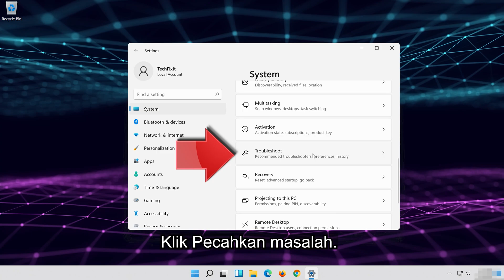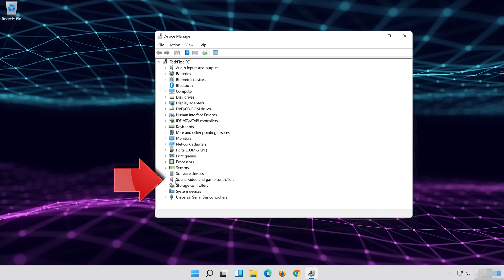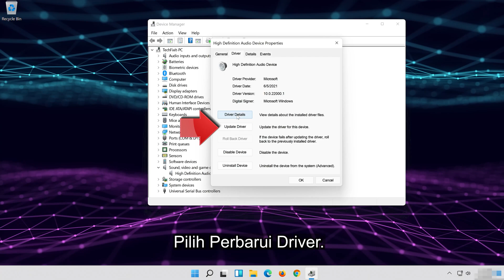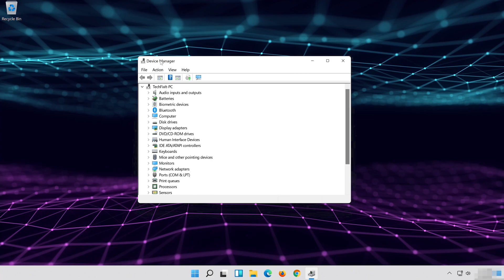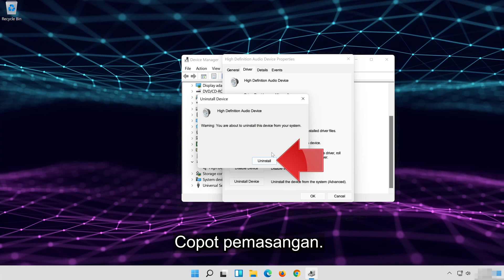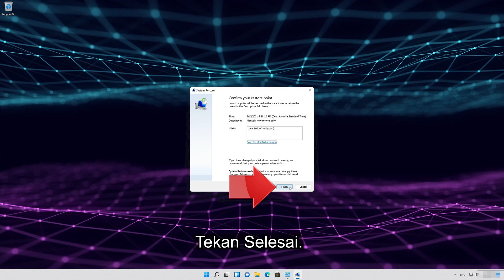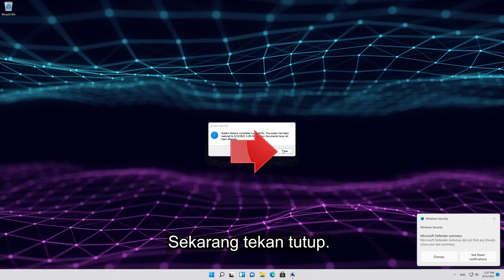No Audio Output Device is Installed [Cara Atasi Tidak ada Suara di Windows 11]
Cara Mengatasi Masalah "Tidak Ada Perangkat Output Audio yang Diinstal' Di Windows 11

Banyak pengguna Windows 11, terutama mereka yang menggunakan laptop dan PC HP atau Dell, menghadapi masalah yang menyatakan "Tidak Ada Perangkat Audio Output Terpasang." Hal ini mengindikasikan bahwa Anda tidak dapat mendengarkan suara apa pun melalui komputer Anda, sehingga membuat sulit untuk bersantai atau mungkin menyelesaikan tugas Anda.

Masalah yang dibahas dalam tutorial ini:
tidak ada perangkat output audio yang diinstal windows 11
tidak ada perangkat output audio yang dipasang di windows 11- fix (berfungsi)
tidak ada perangkat output audio yang dipasang di windows 11 fix
tidak ada perangkat output audio yang diinstal laptop windows 11 HP
tidak ada perangkat output audio yang diinstal kesalahan windows 11
tidak ada perangkat output audio yang diinstal laptop ASUS windows 11
tidak ada perangkat output audio yang diinstal Lenovo
tidak ada perangkat output audio yang dipasang masalah
tidak ada perangkat output audio yang dipasang setelah pembaruan windows 11
tidak ada perangkat output audio yang terpasang ASUS
tidak ada perangkat output audio yang dipasang acer
tidak ada perangkat output audio yang dipasang setelah pembaruan
tidak ada perangkat output audio yang dipasang setelah pemutakhiran windows 11
tidak ada perangkat output audio yang diinstal tetapi itu
komputer tidak ada perangkat output audio yang terpasang